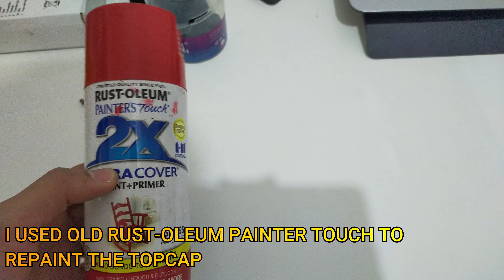How to Disassemble | Assemble Shimano 7s shifter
How to Disassemble and Assemble Shimano 7s Shifter, don't throw away or replace for a new shifter. try to fix as much as possible and explore the small parts inside out. Giving old shifter new life.